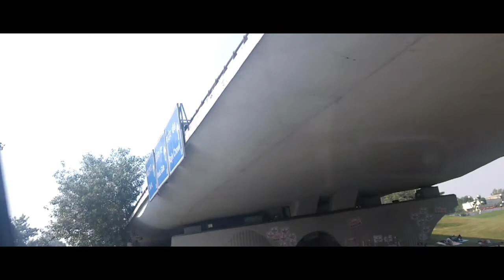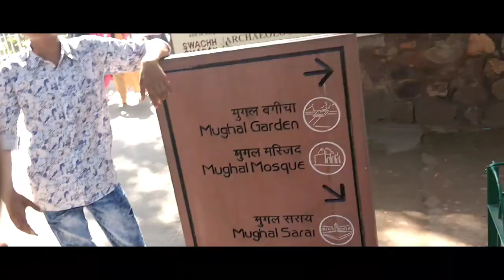JODHPUR TO DELHI/VLOG1/INDIA/VLOGER/PIYUSH MOTT/LATEST 2017 VLOGS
Hey !!!
Hello guys I made this vlog during travelling Jodhpur to Delhi which is in India
I hope you you will like it...
And 2nd part is also comming soon

∆ songs- copyrighted

∆ camera- moto 4th generation

∆ vlog by- PIYUSH MOTT

∆ shooting places- JODHPUR $ DELHI (INDIA)

∆ if you have any questions leave in the comment box😁

-TEAM TECHNICAL HUMAN